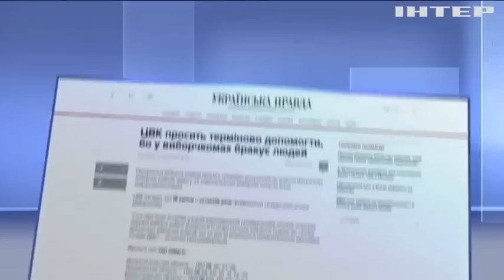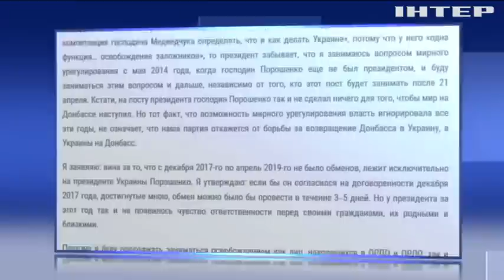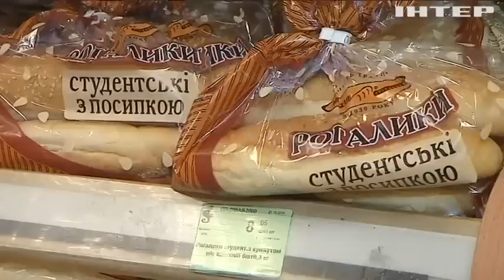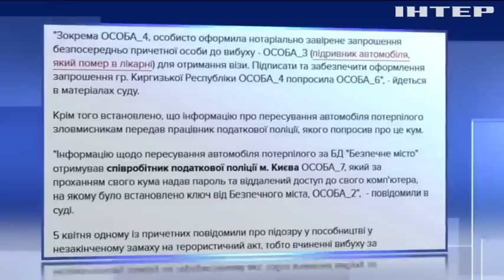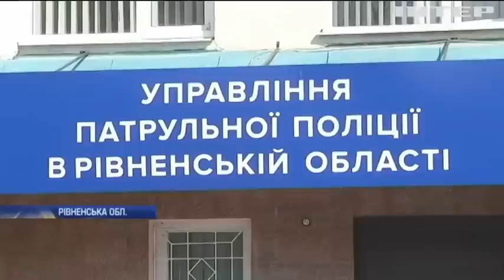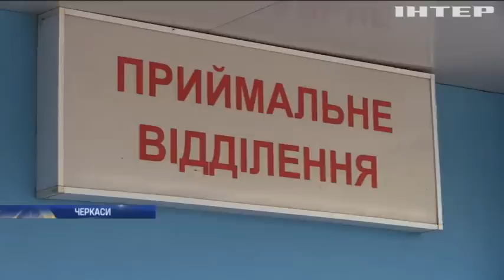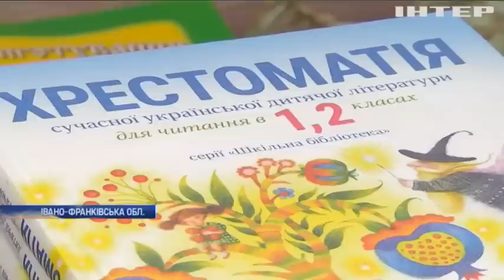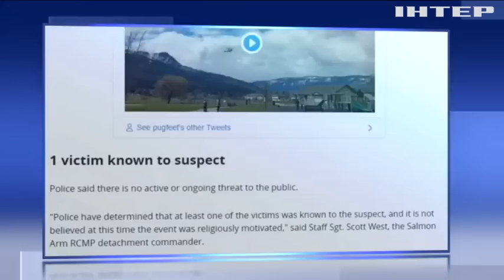Подробности, выпуск за 15 апреля 2019 года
Дивіться у цьому випуску: Вибори-2019: у виборчкомах катастрофічно бракує людей. Володимир Зеленський закликав Петра Порошенка ув'язнити вбивць Катерини Гандзюк. Віктор Медведчук: "Лише Порошенко винен у провалі звільнення українських полонених".